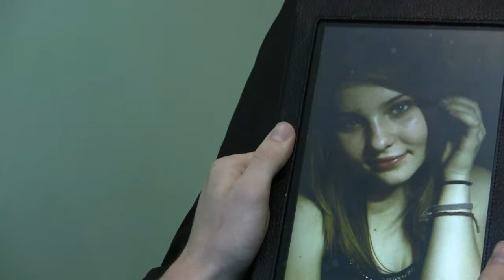Atšvaitas - geriausias įsimylėjusių draugas!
Joniškėlio Gabrielės Petkevičaitės-Bitės gimnazijos 10 a. klasės filmukas skirtas  projektui Saugiausia klasė 2011